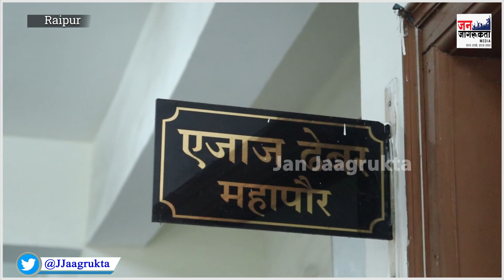Raipur Breaking : निगम के भाजपा पार्षद दल ने जल संकट को लेकर महापौर एजाज ढेबरा को सैपा ज्ञापन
Janjagrukta, Raipur Breaking, निगम के भाजपा पार्षद दल ने जल संकट को लेकर महापौर एजाज ढेबरा को सैपा ज्ञापन